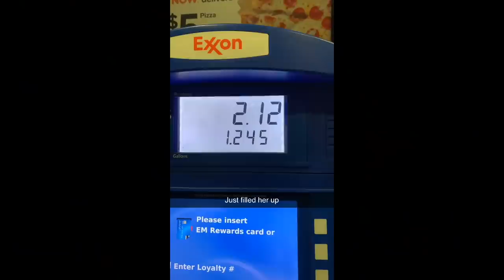I messed up... and made a bad decision